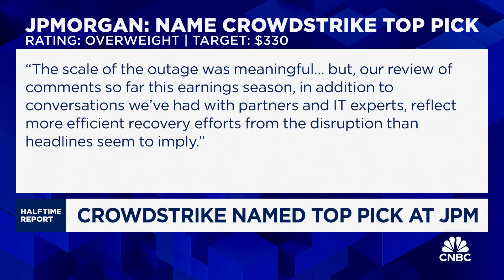Calls of the Day: American Express, Charles Schwab, CrowdStrike, and United Health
The Investment Committee break down the latest Calls of the Day.